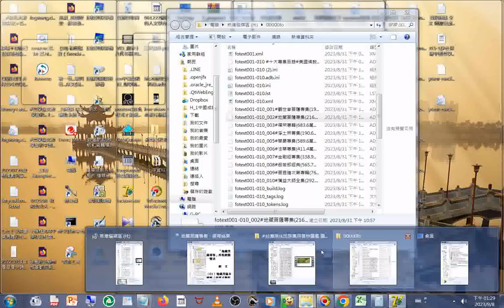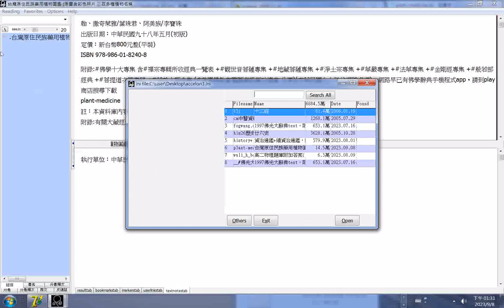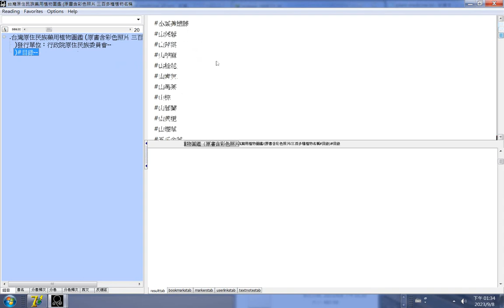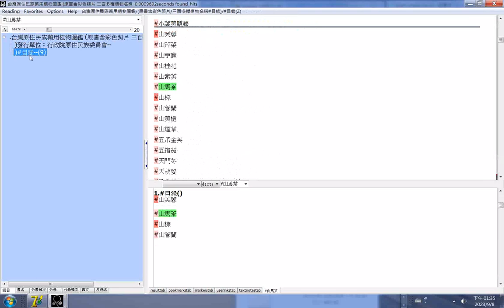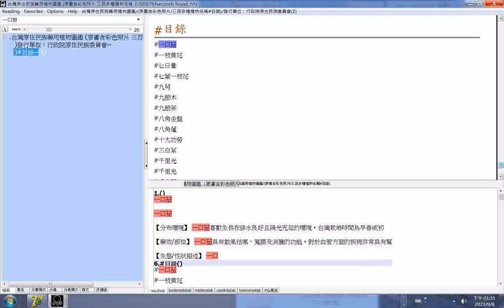一口茄 20230908#adb型資料庫 製作及觀看搜尋匯出目錄 實況#台灣原住民族藥用植物圖鑑